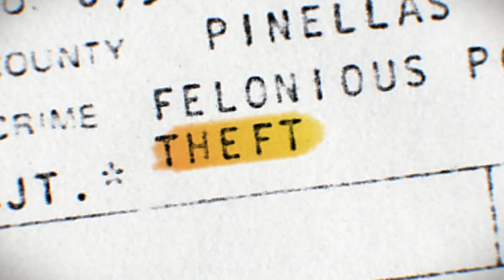The Mind of Mark DeFriest - Official Teaser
Once known as Houdini for his multiple and improbable jailbreaks, Mark DeFriest was condemned to Florida’s worst prison after a lone psychiatrist reversed four court appointed psychiatrists and declared Mark was faking mental illness. Over 30 years later, Mark is still struggling to understand how to survive a rigid and unforgiving system, whilst his remaining supporters forge an unlikely alliance to argue for his freedom in front of the Florida Parole Commission. Along the way, they uncover lingering questions as to whether Mark should have even been sent to prison, yet face the daunting task of explaining why a notorious troublemaker deserves to go free.

Directed by Gabriel London